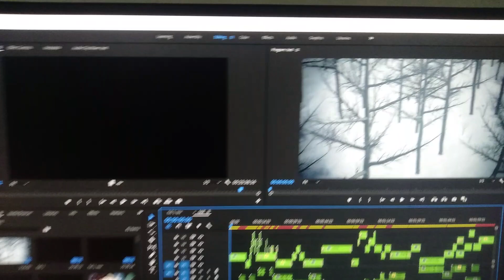Tanjiro - Kimetsu no yaiba - ASMV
Tanjiro Story
Tanjiro Kamado
Tanjiro AMV
Tanjiro Demon slayer